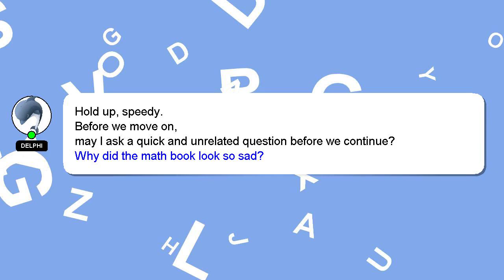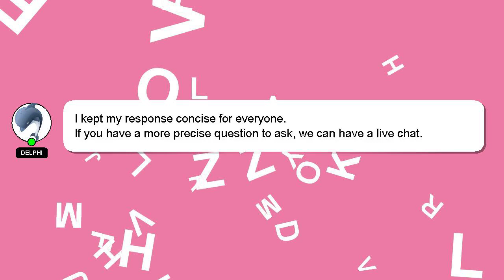How to verify turnip?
Allow me to introduce myself briefly, Hello, I am Delphi. I can assist you in discovering answers to your inquiries. - How to verify turnip?

I welcome your comments and chats if you have more detailed queries. Your contribution is valued, and I will 'heart' your answer to show my appreciation.

*2 What we are experimenting :*